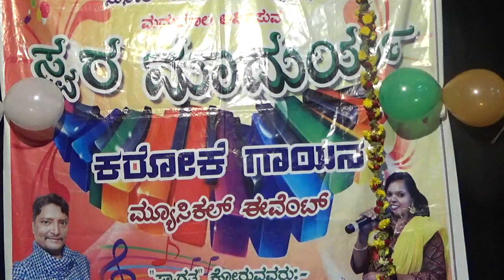(ಅಮ್ಮಎಂದರೆ )ಸ್ವರಮಾದುರ್ಯ ಕರೋಕೆಗಾಯನ, ಸುನಿಲ್ ಕುಮಾರ್ ನೇತೃತ್ವದಲ್ಲಿ,76ನೇ ಸ್ವಾತಂತ್ರ್ಯ ದಿನಾಚರಣೆ 15.8.23.